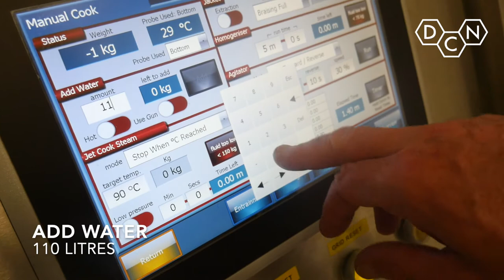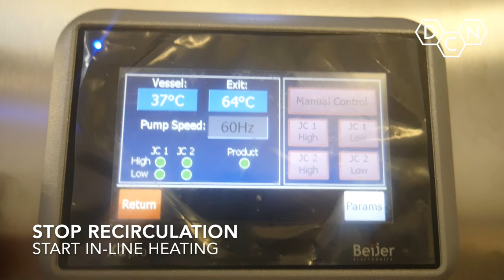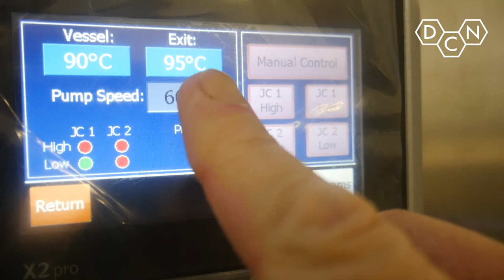In-line Continuous Processing Systems | Condensed Milk Heating | Jet Cook | DC Norris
In Line Condensed Milk Heating produced on DCN Jet Cook In-Line continuous processing system.

For over 50 years DCN has been at the heart of the food, beverage & pet food processing industry. We provide our customers with flexible, efficient and innovative solutions to meet the full range of food processing needs, from stand-alone items to fully automated processing lines.   Our food processing equipment range includes Steam Jacketed Kettles, Sous Vide Machines and Cook Quench Chill Systems.  As acknowledged market leaders, we are continually looking ahead, planning to meet the needs of the future through active research and development.